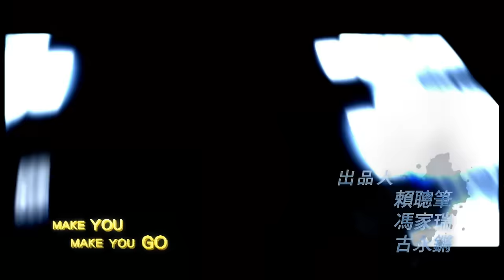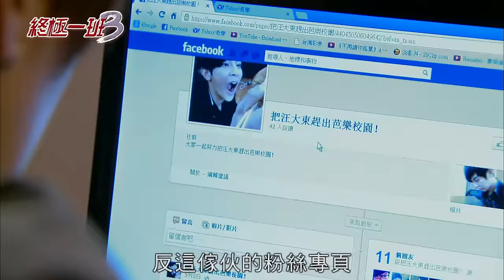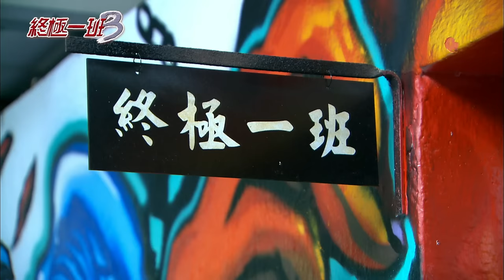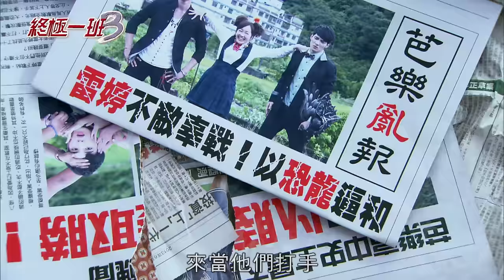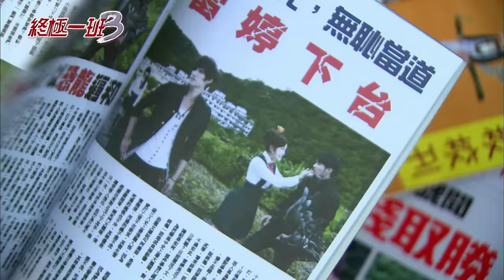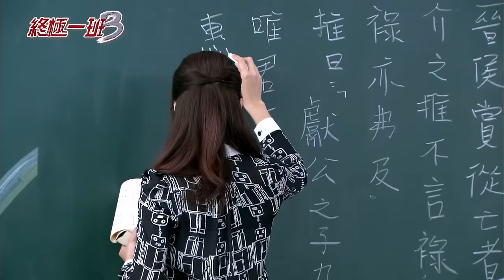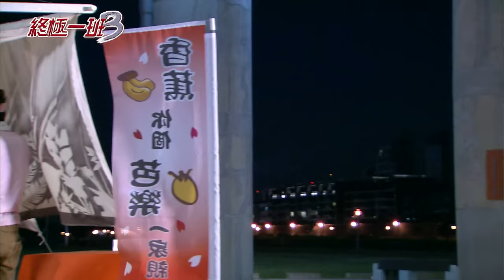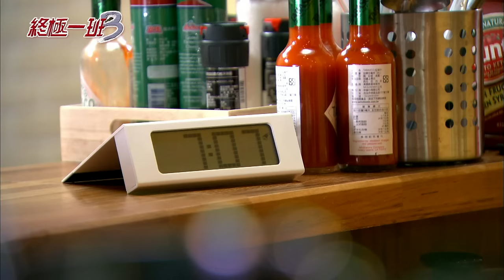《終極一班3 KO ONE Re-act》EP05 ─ 汪東城、曾沛慈、子閎、明杰、宏正、偉晉、文雨非、黃安瑜、小猴、蔡函岑、陳德修、張皓明、那維勳 [Eng Sub]｜GTV DRAMA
雷婷與辜戰的對決，在剩死門展開，兩人同列KO榜第三名，戰力指數不分高下，萬鈞擔心雷婷，欲出手相助，卻被花靈龍及那個誰攔下，眼看就要兩敗俱傷，大東突然的介入，讓現場情勢更加緊繃，止戈見辜戰落單，上前與大東抗衡，但此舉反而讓四人陷入恐怖平衡，難分難解…

大東懷疑止戈與禁藥有關，決定先聽從脩的建議，接近辜戰等人，調查虛實…另一方面，厲嫣嫣總是可以發現那個誰的存在，讓那個誰非常的在意，於是接下了觀察厲嫣嫣的任務…

*;:★═─💘會員搶先看💘─═★:;*